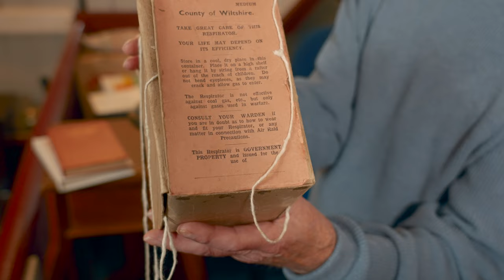If People Pray Miracles Can Happen!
Alan Crooks returns to the pulpit with a sermon filled with World War I and II miracles you may not have heard of before. Why did not wearing a gas mask save thousands of children's lives? Why did a phone call from Ireland about the weather change D-Day and save untold numbers of lives? Bonus content at the end contains close-ups of an original 1939 child's gas mask and packaging. Alan also shares miracles from his Christian journey.

Scriptures used: Genesis 2:1-7, James 5:16, 1 Timothy 2:5, John 3:16, 1 Peter 2:24, & Romans 5:12, 17.

Filmed on Sunday, 6th October 2024.

Join us for our Sunday service at 18:00.